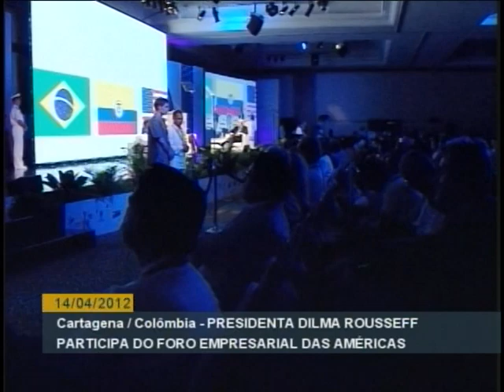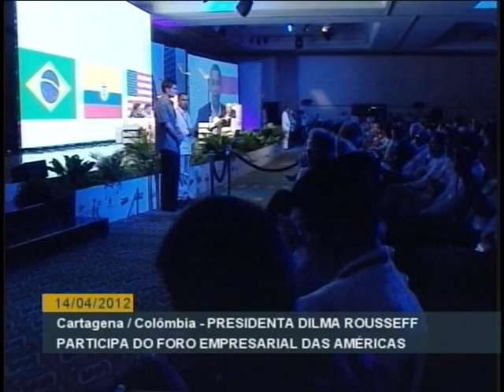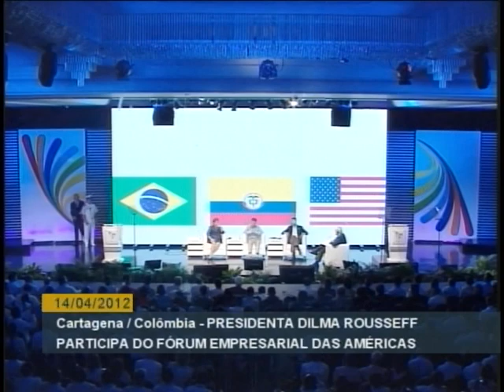Dilma participa do Fórum Empresarial da Américas - Parte 1/2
ATIVIDADES DA PRESIDENTA - 14.04.12:  A presidenta Dilma Rousseff está na Colombia e, em seu primeiro compromisso oficial, participou do Fórum Empresarial, que antecedeu a abertura da 6ª Cúpula das Américas, em Cartagena. Dilma estava acompanhada dos presidentes da Colômbia, Juan Manuel Santos Calderón; e dos Estados Unidos, Barack Obama. Em seu discurso, Dilma argumentou a favor da integração regional entre as Américas.